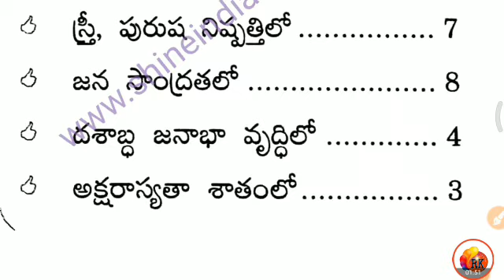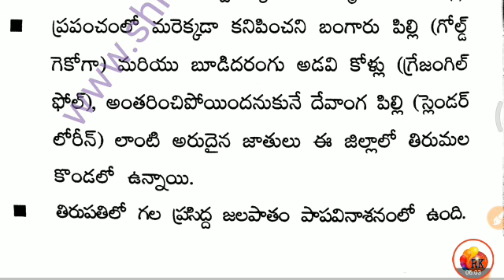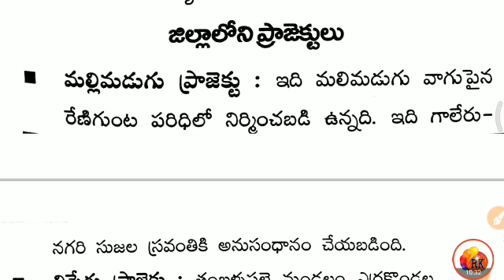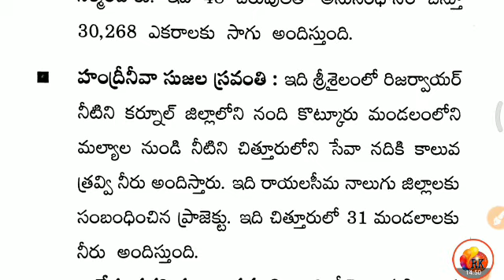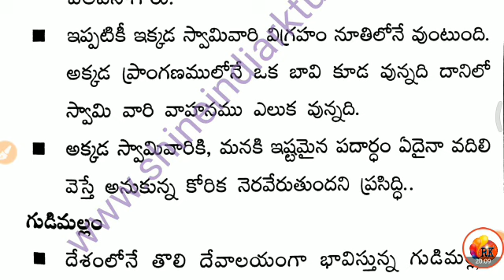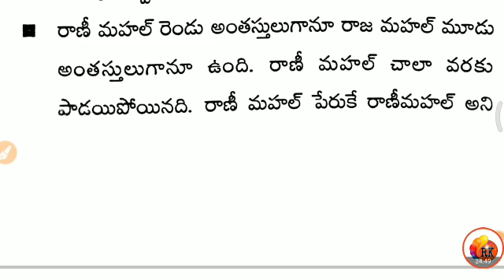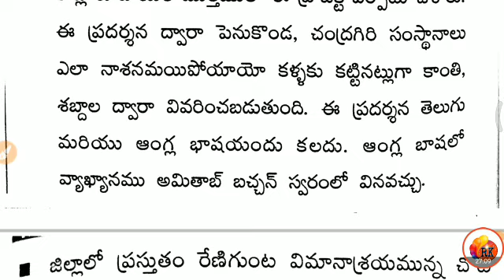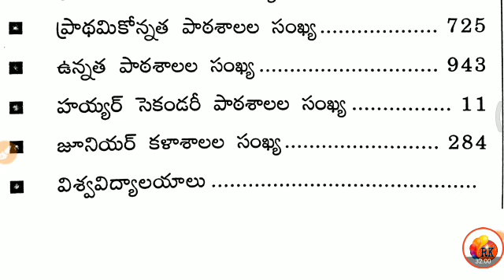చిత్తూరు జిల్లా || 13 జిల్లాల పూర్తి సమాచారం || గ్రామ సచివాలయం ఉద్యోగాల ప్రత్యేకం || Appsc Groups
Daily Online Exam link..:
విద్యార్థులకు కానుక  :- 🌻

Free Online Exam link: ✒️✒️

6months Current affairs : 📖📖📌